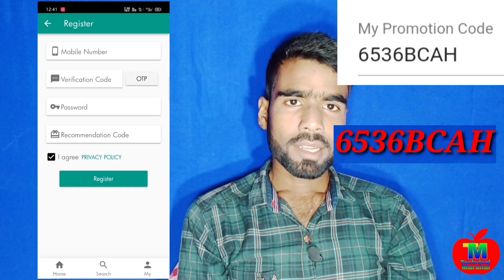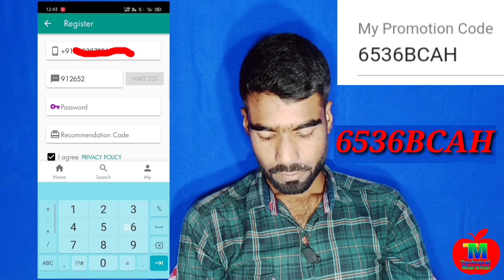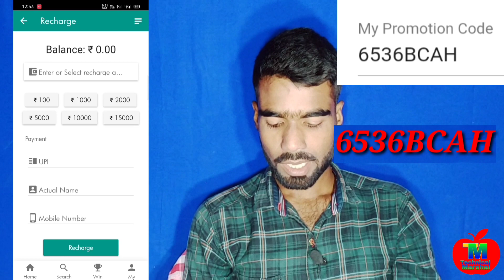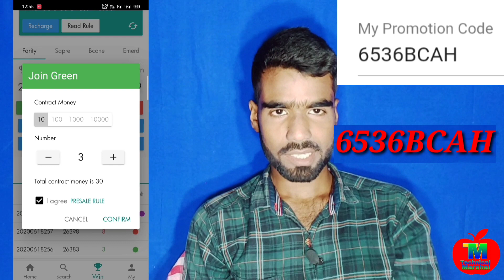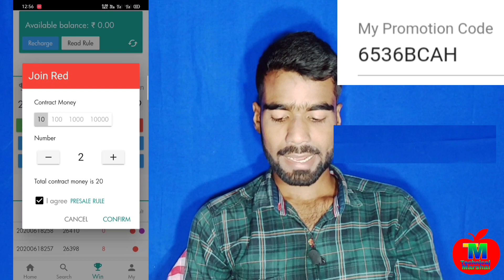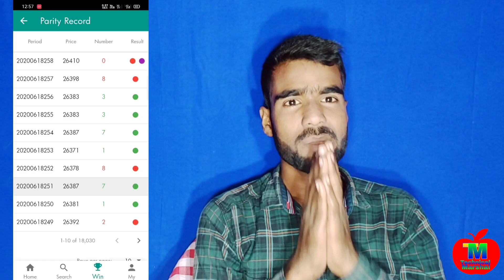How to use Coem App | Coem app kaise use kare | A to Z tutorial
COEM, what is COEM?

Coem is a color prediction platform. I have not suggested this platform to you. I will only tell you why it is used.

This is a simple and unique money-making platform, because if you bet 10 rs on the site, you will win 19.60 rs if you win. Compared with other platforms, the company's commission is extremely low, and the withdrawal fee is also lower.

Importantly, we can put money into any bank account from 9 am to 11:59 pm (including holidays).

Every day there is a company forecast, and everyone can earn at least 1000 RS from the company forecast.

What do you think of Coem now?

All imeges, picture, music show in the video belongs to the respectd Owners.